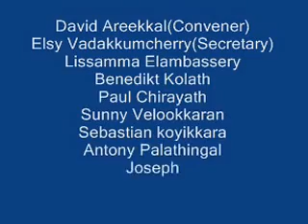Indische Pfarrfest | ഇന്ത്യക്കാരുടെ പള്ളിപെരുന്നാൾ | Indische Katholische Gemeinde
Pfarrfest der Indischen Gemeinde in Koeln
Die Mitglieder der Indischen Gemeinde leben in den drei Dioezesen Koeln,Essen und Aachen und das Pfarrfest der Indischen Gemeinde in Koeln ist das Ereignis der Gemeinde, zu dem die meisten Gemeindemitglieder zusammenkommen und das Fest unser Patronin-der Muttergottes- gemeinsam feiern. Die Indische Gemeinde wurde im Jahre 1969 ins Leben gerufen und das Pfarrfest begeht die Gemeinde zum 31. Mal.